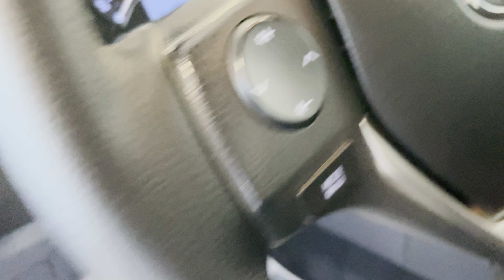Toyota Corolla '2015